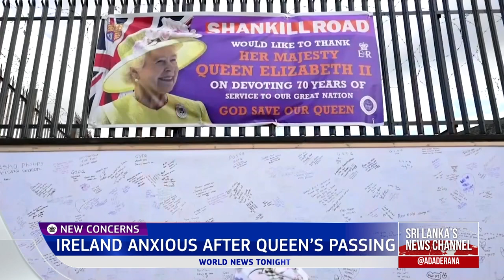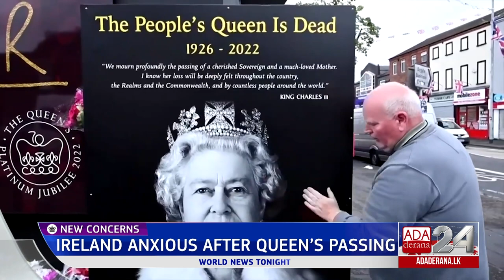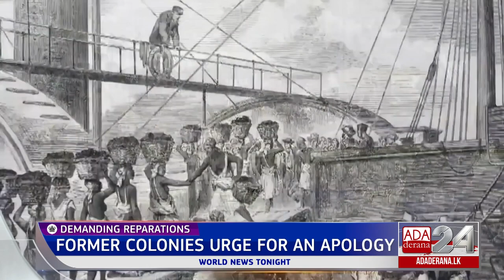Ada Derana World News Tonight | 13th September 2022